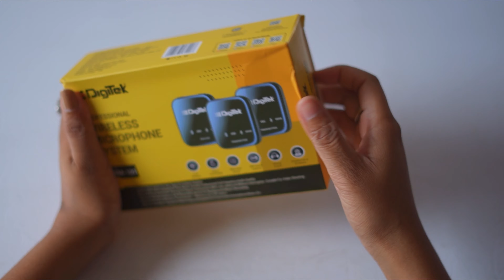Digitek Wireless Mic Review || Low Budget Mic